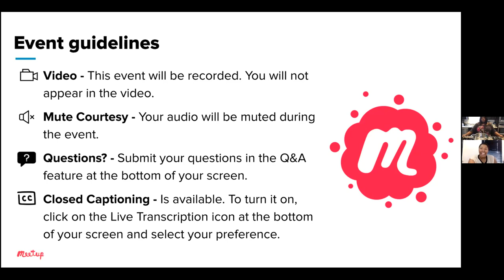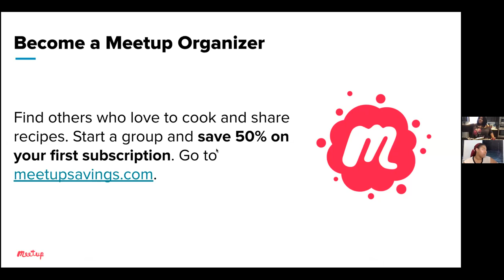Spice it Up: Juneteenth Cooking Demo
In celebration of Juneteenth, this Meetup Live will be a cooking demonstration with Rosie Mayes. Whether you’re looking for a special dish to prepare on Juneteenth or you want to incorporate more soul food into your recipe rotation, we’ve got you covered! Rosie walks us through the steps for preparing Spicy Fried Catfish and Collard Greens.

Pick up these ingredients if you’d like to cook along with us!

About Rosie Mayes:
Rosie Mayes is the creator of the blog and YouTube channel I Heart Recipes (IHeartRecipes.com), Cookbook " I Heart Soul Food", and Owner of RosaMae Seasonings. She grew up in the kitchen alongside her mother and aunts, learning to cook the Southern and soul-food favorites of her Louisiana-based family. She launched her blog and YouTube channel back in 2009, when she was working full time as a certified nursing assistant, but I Heart Recipes became so successful that in 2014, she took a leap of faith, quit her nursing job, and started blogging full time. Rosie finds recipe inspiration everywhere and anywhere, often from her devoted audience. When she's not in the kitchen, she loves spending time with her family. She lives in Seattle. You can also find her seasonings here: rosamaeseasonings.com

Check out the Community Matters blog for the recording, the latest updates, and stories from the Meetup community.